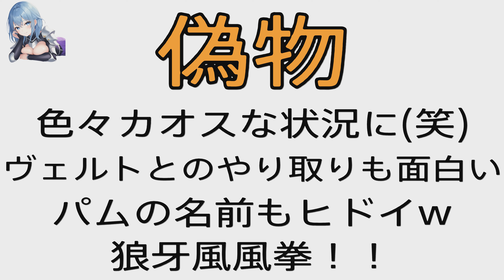【おもしろい】偽ヴェルト&偽パム登場シーン【崩壊スターレイルHonkai Star Rail】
本物とは性格の違う偽物が現れたシーン
この動画のゲームもぜひプレイしてみてね！

Fake Velt & Fake Pam appearance scene